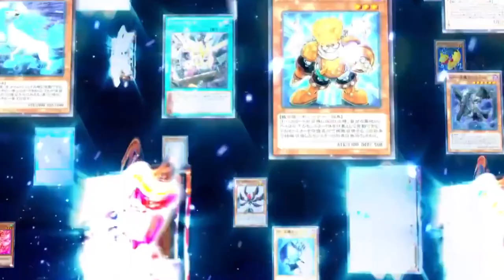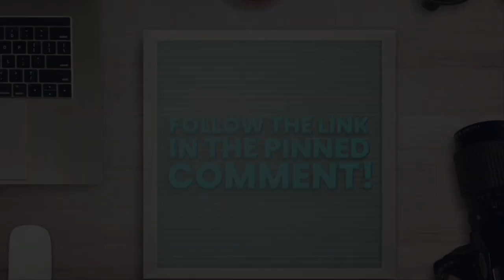Top 10 FREE Mobile Online Games 2021 🕹🎮🕹 PUBG, Minecraft, Call of Duty, Among Us, and MORE! 🔥🧨�